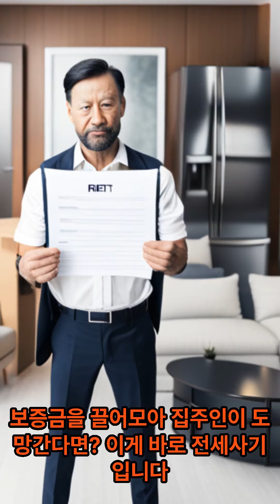기본상식 : 망할놈의 전세사기 (feat : 깡통전세, 역전에와 다름)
조심 또 조심해도 부족합니다.